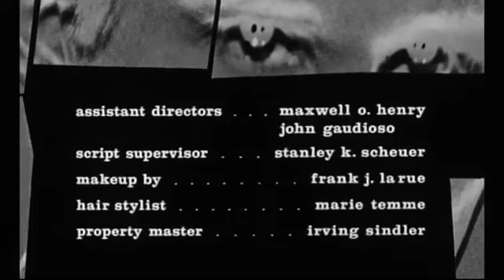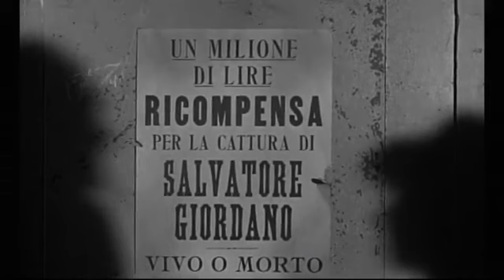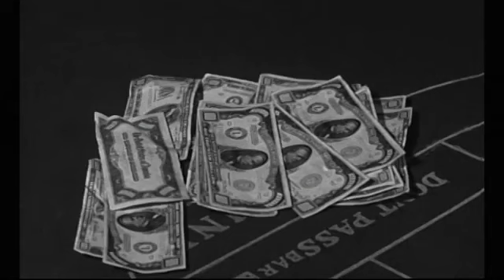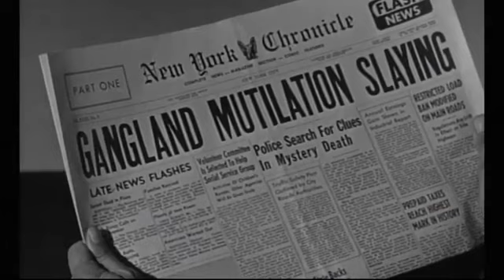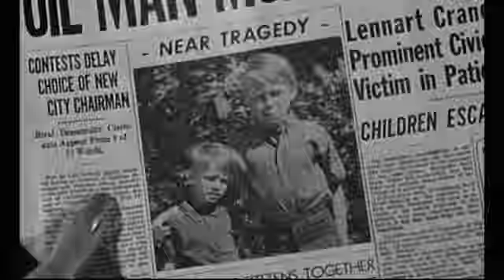Johnny Cool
Johnny Cool is a darkly violent 1963 crime film directed by William Asher based on the novel The Kingdom of Johnny Cool by John McPartland and starring Henry Silva and Elizabeth Montgomery.[1] Produced in part by Peter Lawford, Johnny Cool features an interesting variety of notables as Johnny's associates and victims, including Mort Sahl, Telly Savalas, Jim Backus, Joey Bishop, and Sammy Davis, Jr., who also sings the theme song. -- Wiki